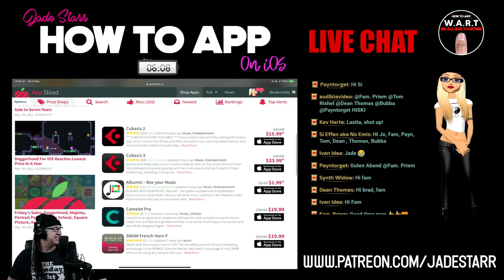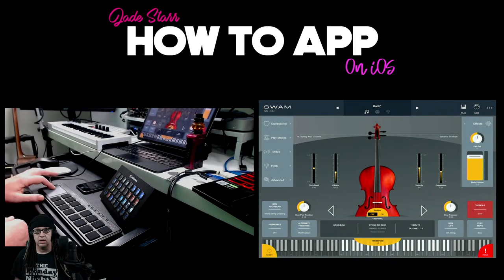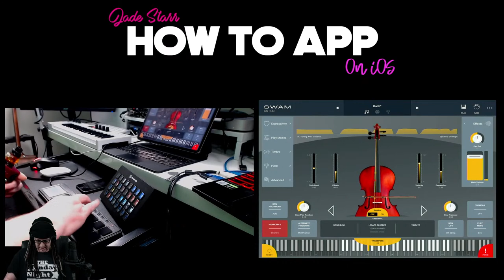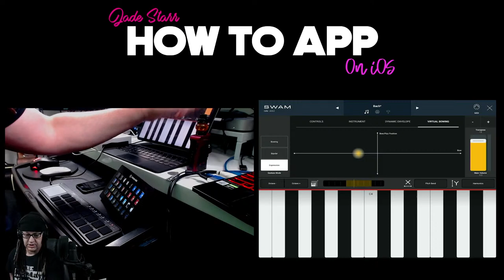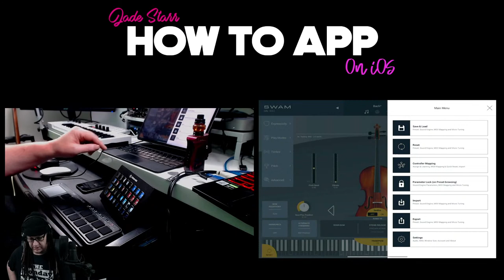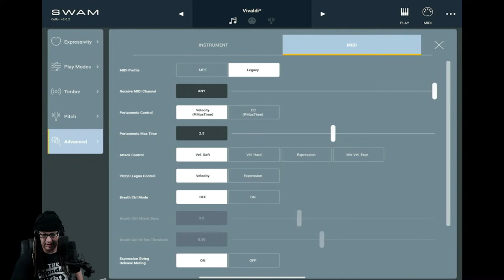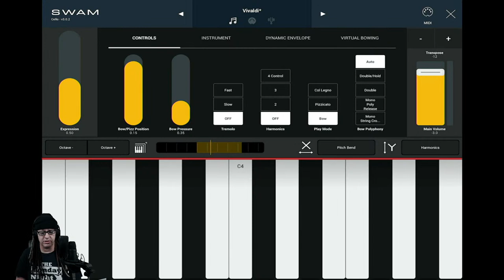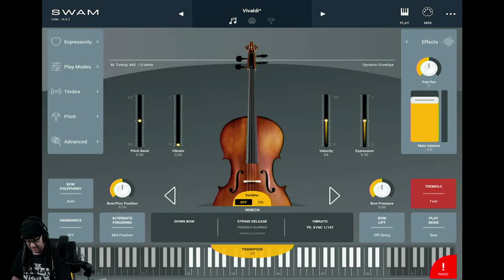SWAM Strings #1 Audio Modeling Cello on iOS - GIVEAWAY - How To App on iOS! - EP 271 S5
In this episode of "How to App on iOS". I'll be breaking out the virtual rosin and bow to play with the New SWAM Cello Instrument by Audio Modeling. Once again the SWAM physical modelling technology from their PC counterparts have made it to iOS at an incredibly small lightweight size of 46MB. The SWAM Cello can be played using a external controller (ROLI Seaboard, Akai EWI, breath controllers, regular keyboards, and more). It can be used as a stand alone instrument or as an AUv3 and is truly a beautiful instrument to play!

I have 2 copies of any of the 4 New SWAM String Instruments to Giveaway. Winners announced in 2 days time!

SWAM Strings #1 Audio Modeling Cello on iOS
Auv3 Plugin

Clubhouse - @jadestarr